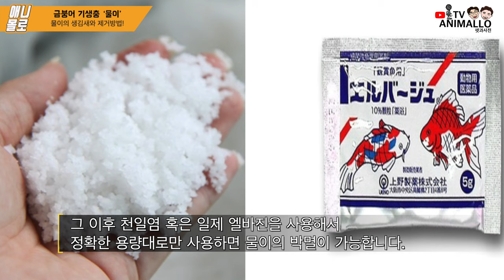금붕어에게 기생충이? 물이! 꼭 핀셋으로 제거합시다! [애니몰로TV]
안녕하세요.

오늘은 금붕어 외부 기생충중에서 가장 흔한물이에 대한 영상입니다.
물이는 금붕어를 사육하시는 분들이라면 한 번쯤 만나보셨을만큼
흔한 금붕어 기생충입니다.

대부분의 수입 및 국내 금붕어들이
노지에서 사육이 됩니다.

그렇다보니,
비늘에 물이 등 다양한 외부기생충들이 붙어있는 경우가 있는데요,
눈에 보이기 시작한다면
핀셋으로 직접 떼내어 주는것이 가장 효과적입니다.

금붕어이외에도
인디안 나이프, 몰리, 구라미 등에도 물이가 붙어있는 경우가 있으니
사육시 꼼꼼히 들여다 보자구요!

물이를 장기간 방치할경우,
돌이킬 수 없는 물고기 피부병으로 번지게되니
꼭! 제거를 해줘야겠죠?

애니몰로와 함께하시죠!

안녕하세요!!!

테드 & 디케이